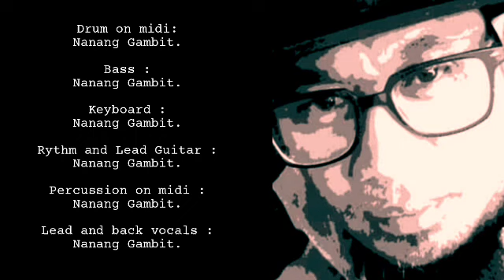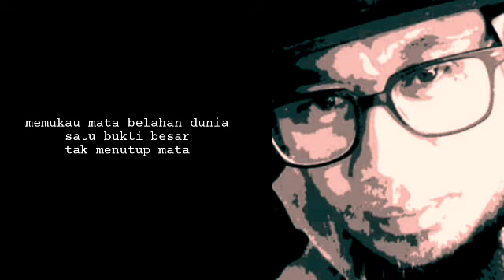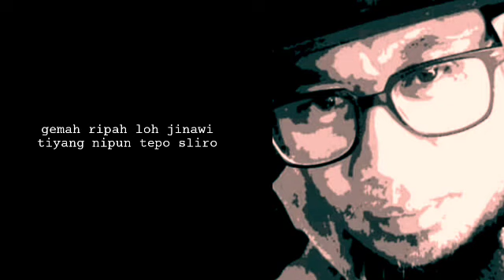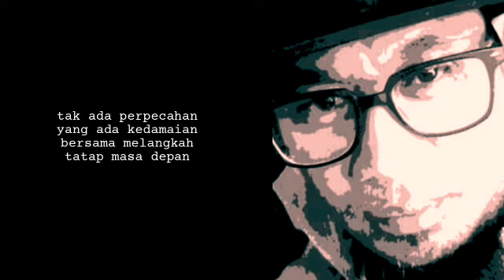BHINNEKA TUNGGAL IKA - Song by. Nanang Gambit. (with lyrics)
Berbeda-beda tapi tetap satu itulah semboyan yang selalu kita pegang sebagai warga negara indonesia,  keanekaragaman budaya indonesia sebagai bukti bahwa seluruh lapisan warga negara indonesia meskipun berbeda-beda tapi tetap sama perihal keramahtamahan dan rasa persaudaraan, dan yang pasti banyak sekali mutiara yang berkilau dari sabang hingga merauke yang selalu saja membuat belahan dunia takjub karenanya.
Berbanggalah kita sebagai warga indonesia karena banyak sekali diluar sana sangat iri dan ingin sekali menjadi sebagian dari taman surga yang penuh cinta ini.